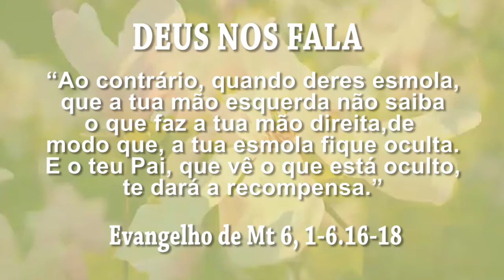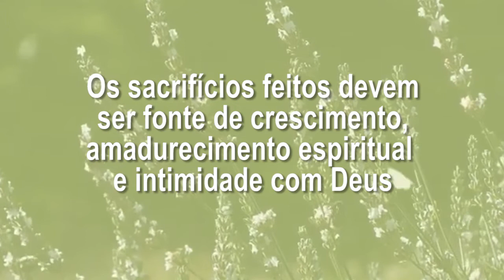Deus nos fala - 4ª-feira da 11ª Semana Do Tempo Comum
16 de Junho de 2021

Cor: Verde
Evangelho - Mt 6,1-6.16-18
E o teu Pai, que vê o que está
escondido, te dará a recompensa.
+ Proclamação do Evangelho de Jesus Cristo segundo São Mateus 6,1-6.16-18
Naquele tempo, disse Jesus aos seus discípulos:
1'Ficai atentos
para não praticar a vossa justiça na frente dos homens,
só para serdes vistos por eles.
Caso contrário, não recebereis a recompensa
do vosso Pai que está nos céus.
2Por isso, quando deres esmola,
não toques a trombeta diante de ti,
como fazem os hipócritas nas sinagogas e nas ruas,
para serem elogiados pelos homens.
Em verdade vos digo:
eles já receberam a sua recompensa.
3Ao contrário, quando deres esmola,
que a tua mão esquerda não saiba
o que faz a tua mão direita,
4de modo que, a tua esmola fique oculta.
E o teu Pai, que vê o que está oculto,
te dará a recompensa.
5Quando orardes,
não sejais como os hipócritas,
que gostam de rezar em pé,
nas sinagogas e nas esquinas das praças,
para serem vistos pelos homens.
6Ao contrário, quando tu orares,
entra no teu quarto, fecha a porta,
e reza ao teu Pai que está oculto.
E o teu Pai, que vê o que está escondido,
16Quando jejuardes,
não fiqueis com o rosto triste como os hipócritas.
Eles desfiguram o rosto,
para que os homens vejam que estão jejuando.
17Tu, porém, quando jejuares,
perfuma a cabeça e lava o rosto,
18para que os homens não vejam
que tu estás jejuando,
mas somente teu Pai, que está oculto.